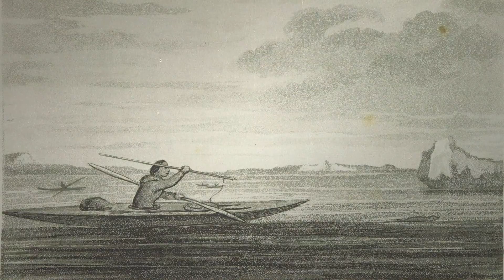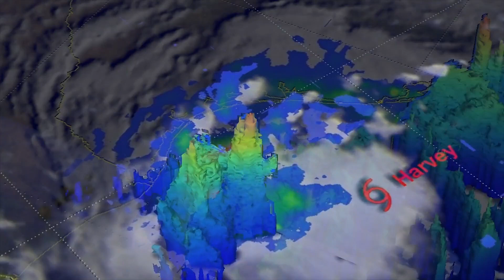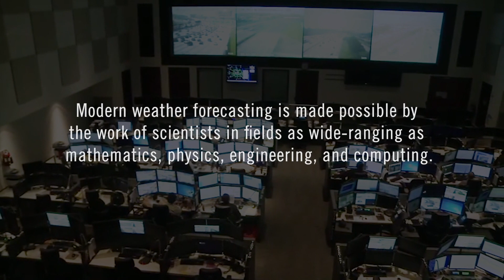Weather Warning: How Modern Forecasting Helped Save Lives during Hurricane Harvey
In 2017, modern weather forecasting was put to the test when Hurricane Harvey threatened the Gulf Coast of Texas. Rutgers University climatologist David Robinson and Houston meteorologist Jeff Lindner recount what made that powerful hurricane so unusual and how advancements in weather forecasting helped give tens of thousands of people enough time to get out of harm’s way.

This short film by Redglass Pictures is part of the series From Research to Reward, a collection of videos and articles examining the impact of scientific research on our lives.

A film by Sarah Klein & Tom Mason
Director of Photography: Tom Mason
Edited by Tom Mason
Associate Editor: Jessica Gidal
Motion Graphics by Kathleen Chee